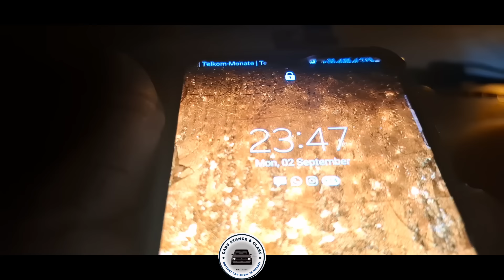NKUPI R32 PHIRI EXAHUST SINGS 🎹 CALL SONG "A MANKAL'A BOKONE TUNE" 🎶 USE HEADESTS ❗️NEW CAM ANGLES 📷